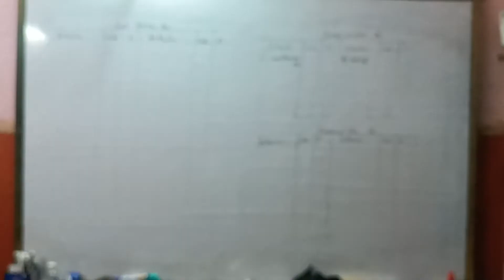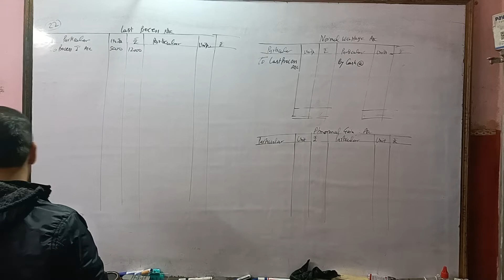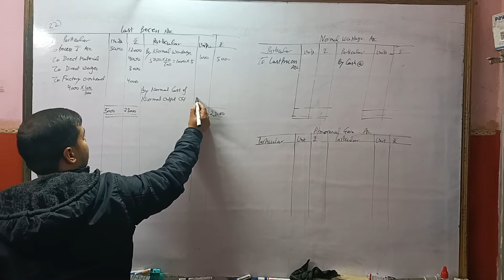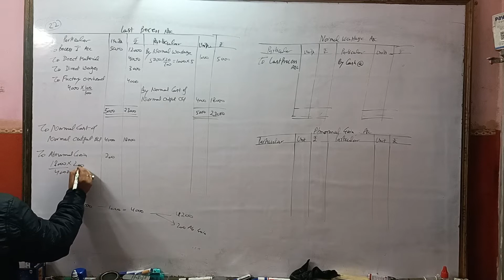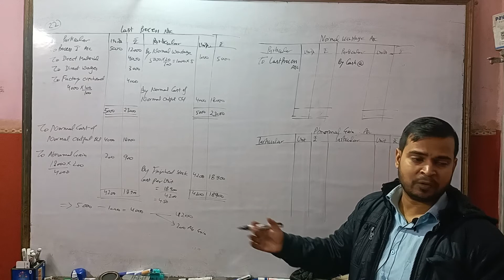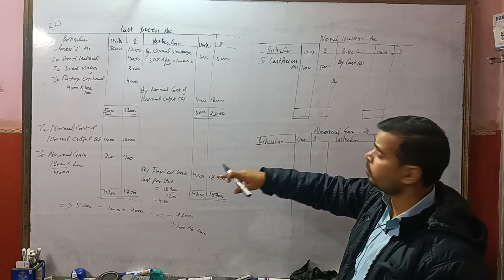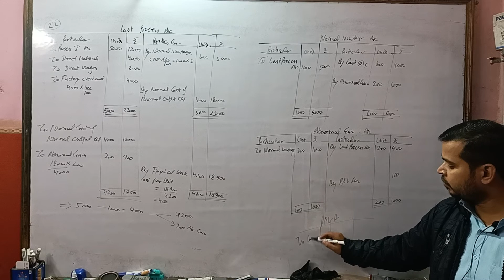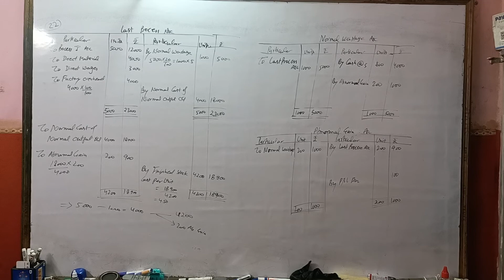Cost Accounting 2021-22 | Process Costing | Q.22 | Swati Prakashan | Bcom IInd Year | Ccs University